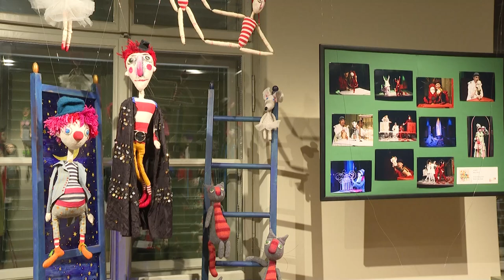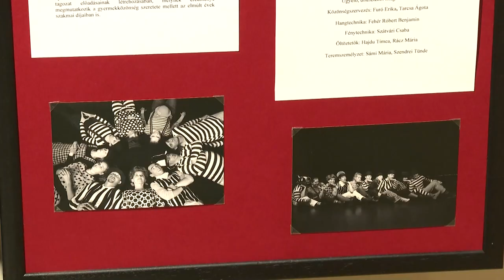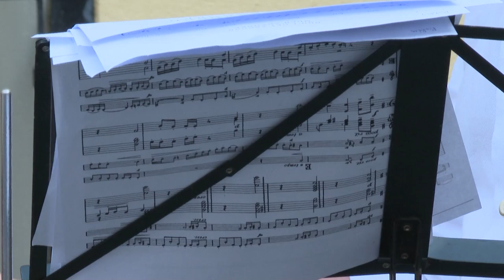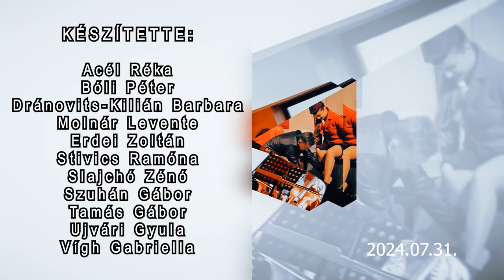Pécsi Kör - kulturális magazin 20240731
Divat- és textiltervezők kiállítása - Pécs
AMERIKÁBÓL ÉRKEZTEK HORVÁTOK PÉCSRE - TAMBURA ZENE
Trió Áfium jazz est - Pécs
BÁB-TÉR-KÉP – Pécs